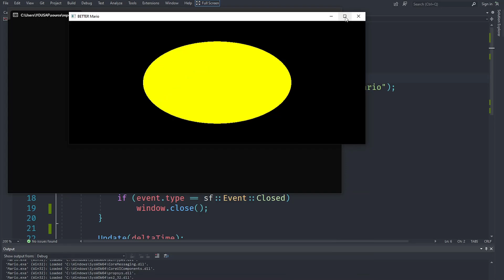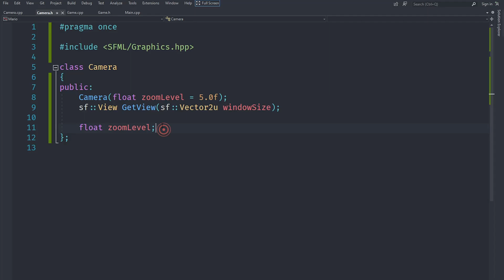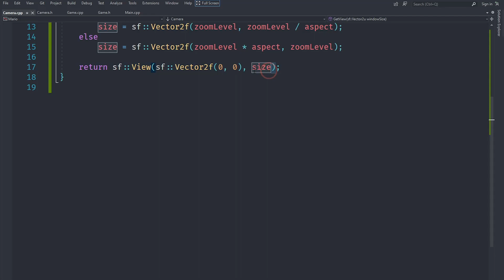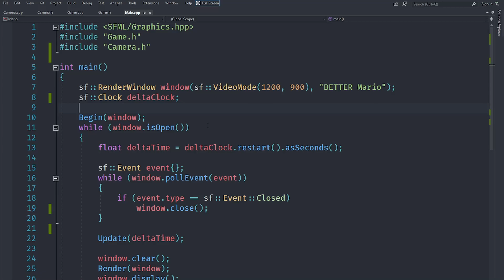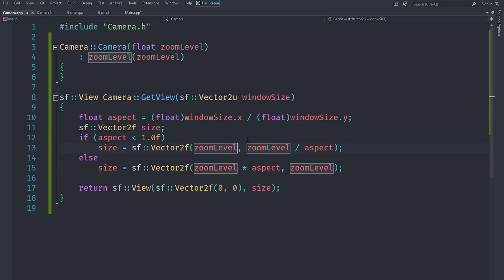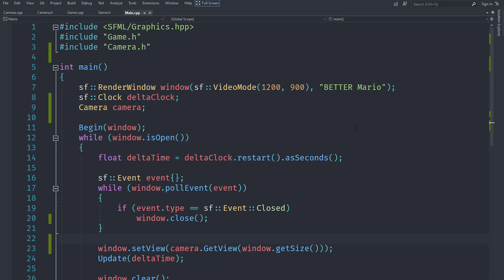Camera System & Aspect Ratio | Advanced SFML Mario Part 2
Welcome to Part 2 of our thrilling Advanced SFML Mario Game Development series! In this episode, we're diving deeper into the world of game development as we explore the Camera System and Aspect Ratio, two essential components that will take our Mario game to new heights.

A well-designed Camera System is the key to creating an immersive gaming experience. We'll show you how to implement a dynamic camera that follows Mario's movements, ensuring that the player always has the perfect view of the action. Say goodbye to static screens and hello to a world that adapts to every jump, run, and adventure!

Understanding Aspect Ratio is crucial to ensure your game looks great on various devices and screen sizes. We'll walk you through the intricacies of handling aspect ratios to maintain the game's visual integrity, regardless of the player's device.

Here's what you can expect from this episode:

Setting Up the Camera: Learn how to set up the Camera System using SFML, allowing for perfectly setting the camera to match whatever window configuration we are dealing with and giving us a deterministic world size independent of the screen!

Implementing Aspect Ratio Handling: Discover the techniques to maintain a consistent and visually appealing game display, regardless of whether players are using wide screens, standard monitors, or mobile devices. Your game will look fantastic on all platforms!

Throughout the video, we'll provide clear explanations, code demonstrations, and practical tips to help you understand and apply these concepts effectively. While some knowledge of C++ and SFML is beneficial, we've designed this tutorial to be accessible to learners of all levels.

So, join us in this quest to create an exceptional Mario game with advanced camera controls and aspect ratio handling. Your players will be immersed in a seamless and captivating gameplay experience like never before.

Happy coding, and let's level up your game development skills together!